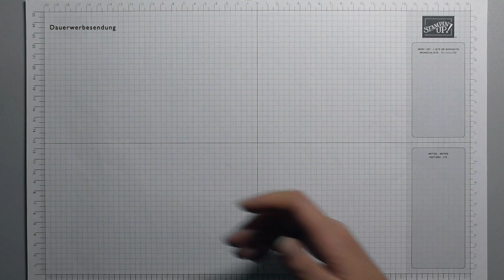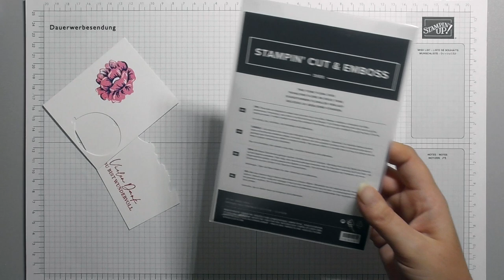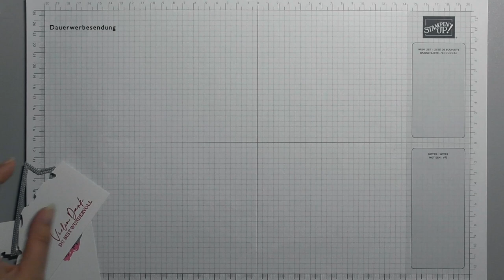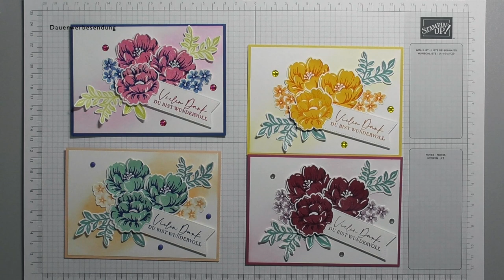Schnelle/Einfache Karte mit den Produkten von Stampin`UP! "Two Tone Flora"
Heute habe ich eine einfache schnelle Karte für euch.

Verwendete Produkte

Arbeitsmittel/Klebemittel
152392 Papierschneider
102300 Papierfalter
103579 Papierschere
154974 Mehrzweck-Flüssigkleber (TomBow)
104430 Dimensionals (groß)
144108 Dimensionals (klein)
154031 Abreiss-Klebeband

Farbkarton / Designerpapier
159228 Farbkarton Grundweiss
146991 Farbkarton Blaubeere

132708 Stempelkissen Memento Schwarz
147138 Stempelkissen Blaubeere
147051 Stempelkissen Wassermelone
147145 Stempelkissen Limette

Stempel/Stanzen/Prägeform
160844 Stempelset Two-Tone-Flora
159181 Stanzformen Floraler Verlauf

Schmucksteine
158827 Runde Glanzakzente